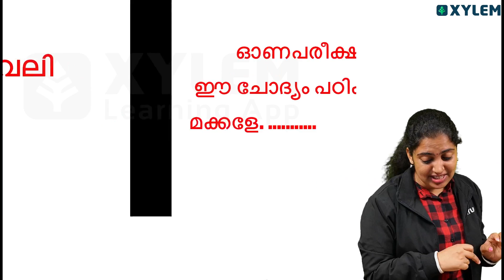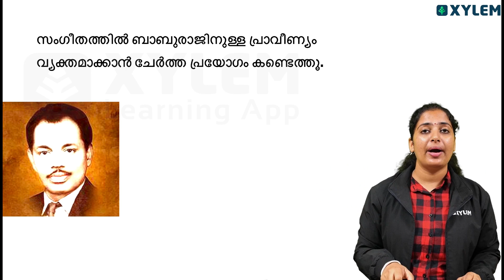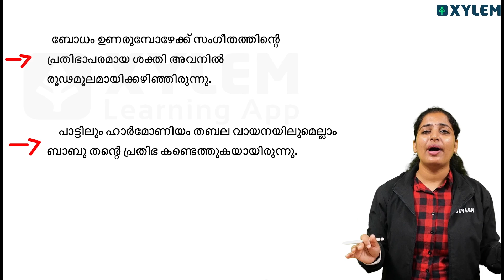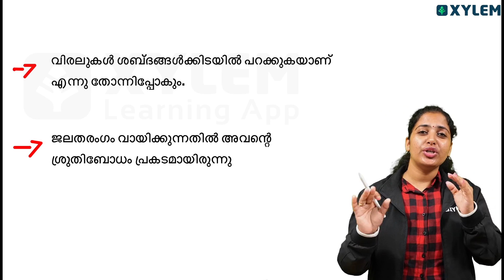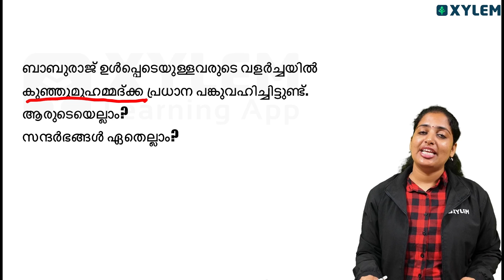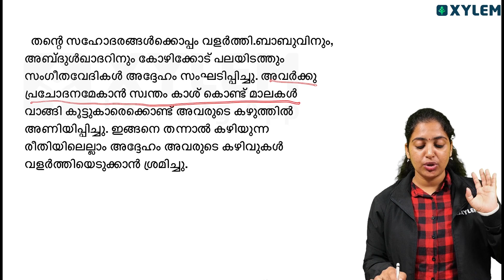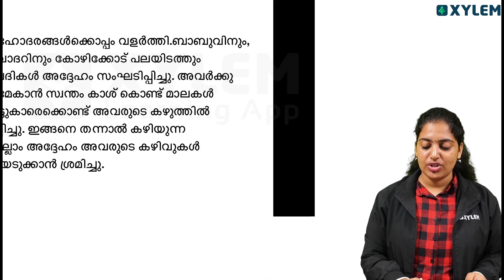Class 6 - Malayalam I - കേരളപാഠാവലി - പാട്ടിന്റെ പാലാഴി നാല് മാർക്കിന് 4 Sentence മതി |Xylem Class 6